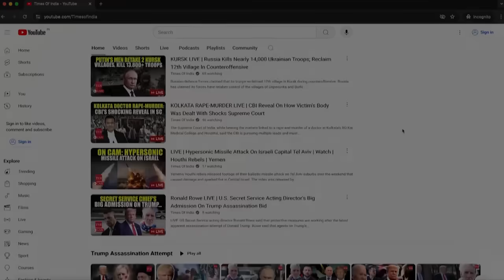Revolt In Tel Aviv, Haifa, Jerusalem: Israelis Shout 'Bibi Traitor' After Netanyahu Sacks Gallant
After Israeli Prime Minister Netanyahu dismissed Defense Minister Yoav Gallant, thousands of Israelis erupted in protest across Tel Aviv, Jerusalem, and Haifa. The demonstrations, fueled by frustration over the handling of hostages from the Israel-Gaza conflict, saw chants of "Bibi traitor," symbolic acts like wearing Netanyahu masks, and signs demanding accountability.